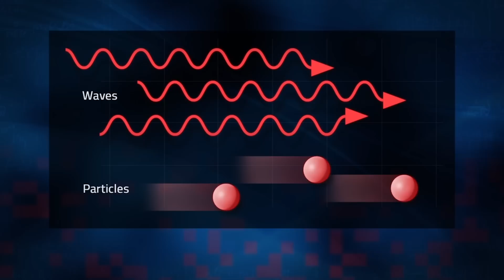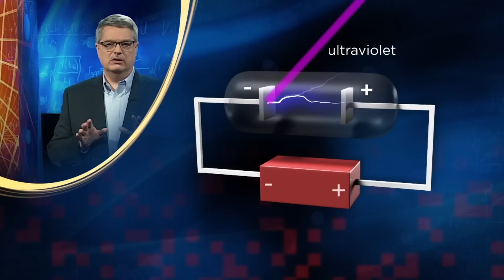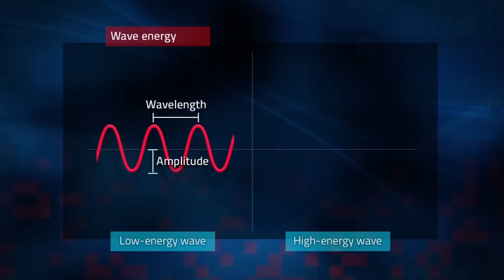Is Light a Particle or a Wave? | The Theory of Everything: The Quest to Explain All Reality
Scientists pondered for centuries whether light was a particle or a wave - and it turns out it's a bit of both. Examine the question that stumped Newton in this first part of a two-part video. For the second part, click the button at the end of the video or follow this

This video is from the series The Theory of Everything: The Quest to Explain All Reality, presented by Don Lincoln

00:00 Newton and the Particle Theory of Light
03:51 Double-Slit Experiment Demonstrates the Wave Theory
06:28 Hertz Introduces New Twist to Wave Theory